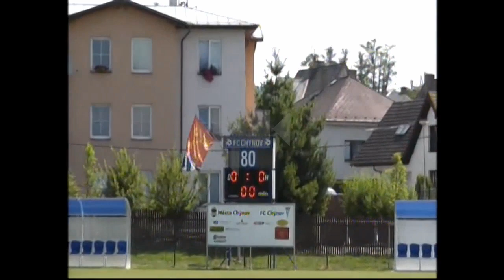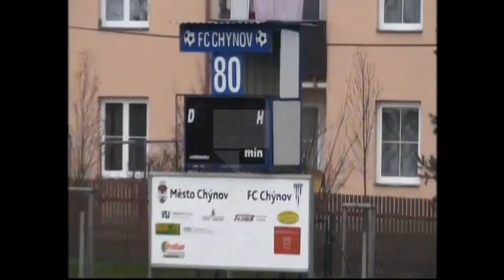Insulting the Chief Judge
This video was filmed on the football match between FC IB classes Chynov and FK Mirotice, which was played in the 16th of Novemeber, 2013. A player host with number 5 is vulgarly insulting the referee after getting two yellow cards, and in the end red card as well. The player run and punch in the face the referee 10 minutes before the end of the game. Other players and organizers are trying to separate him from the referee.

Author: Miroslav Holer